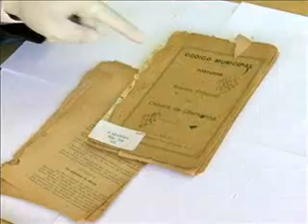Legislação de Trânsito completa 100 anos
Jornal da Vitoriosa - 23/06/2010
Legislação de Trânsito completa 100 anos e, desde então, muitas leis evoluiram, mas para alguns especialista ainda é preciso aprimorar mais as regras.
Reportagem: Frederico Silva
Imagens: Mauricio Florentino